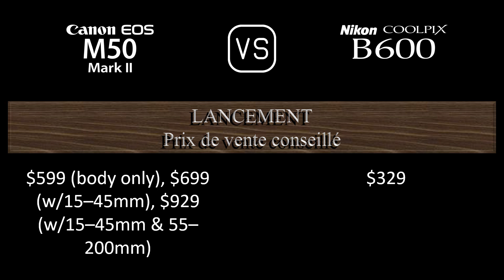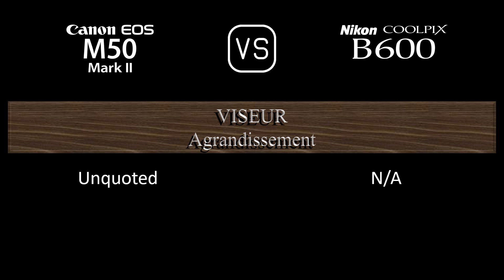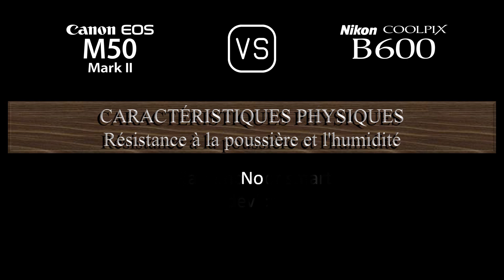Canon EOS M50 Mark II vs. Nikon COOLPIX B600: Une Comparaison de Caractéristiques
Cette vidéo fournit un aperçu des fonctionnalités du Canon EOS M50 Mark II et du Nikon COOLPIX B600 dans une comparaison de caractéristiques (comparison of specifications).

00:24 LANCEMENT
00:32 BOÎTIER
00:41 CAPTEUR D'IMAGE
01:05 IMAGE
01:21 OPTIQUE ET MISE AU POINT
02:10 ÉCRAN
02:30 VISEUR
02:46 FONCTIONNALITÉS PHOTOGRAPHIQUES
03:47 FONCTIONNALITÉS VIDÉOGRAPHIQUES
04:04 STOCKAGE
04:08 CONNECTIVITÉ
04:36 CARACTÉRISTIQUES PHYSIQUES
04:56 AUTRES CARACTÉRISTIQUES